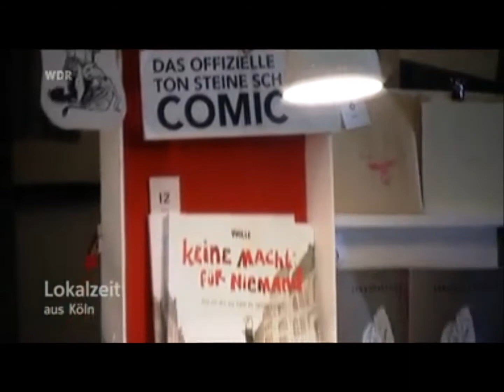Jumpster in der WDR Lokalzeit Köln am 08.12.2012 auf dem Holy Shit Shopping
Jumpster ist zum ersten Mal beim Holy Shit Shopping in Köln dabei und ist begeistert. Viele coole Designer, nette Leute und super Stimmung.
Auch das Fernsehen ist mit einem Team da und kommt direkt auf ein Interview am Stand vorbei.
Alex ist übrigens der einzige, der über sein Produkt und nicht über das Holy Shit Konzept an sich befragt wurde!